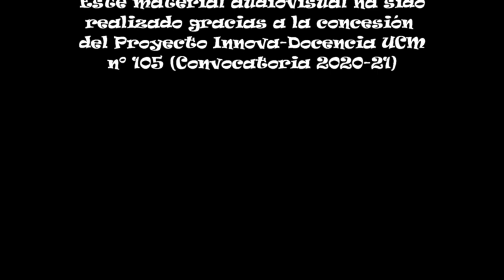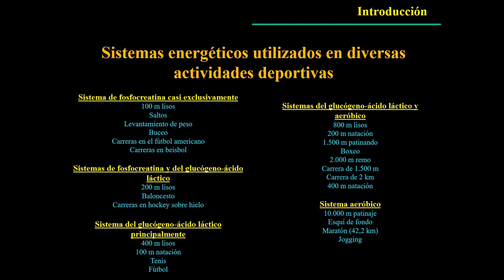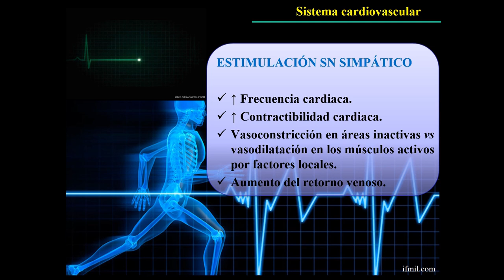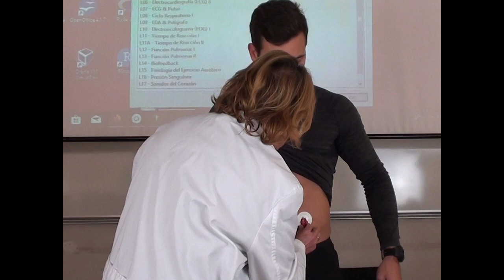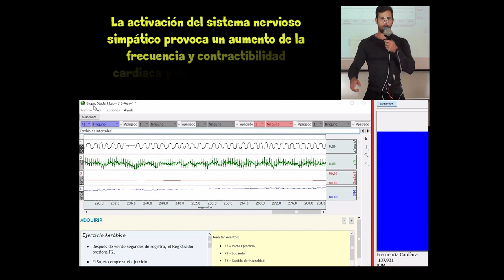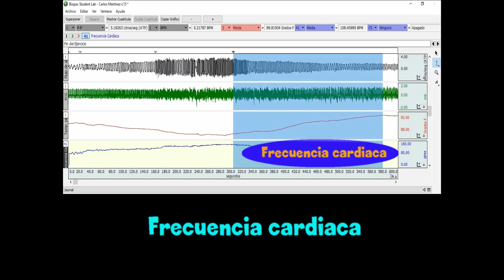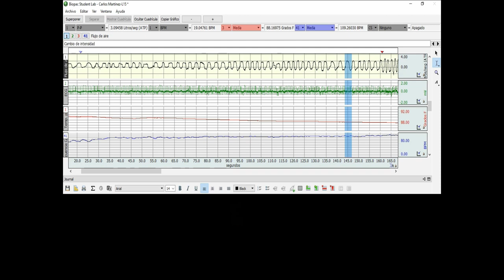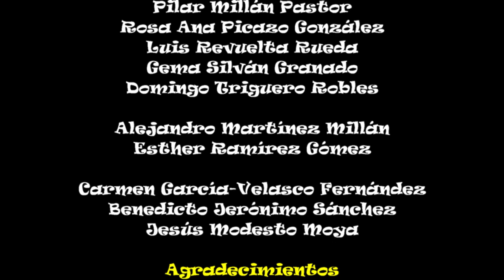Ejercicio aeróbico Proyecto Innova docencia 2020/21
Introducción, desarrollo y análisis del registro de la práctica de Ejercicio aeróbico. Este material audiovisual ha sido realizado gracias a la concesión del Proyecto Innova Docencia nº105, Convocatoria 2020-21.